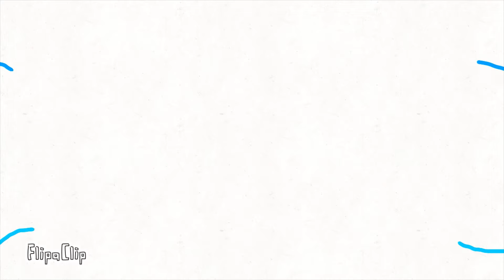Something... a sunset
Who needs descriptons?